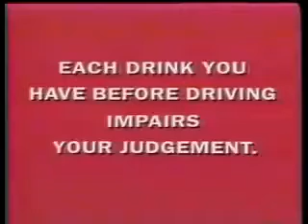don´t drink and drive commercial 1992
DONT DRINK AND DRIVE